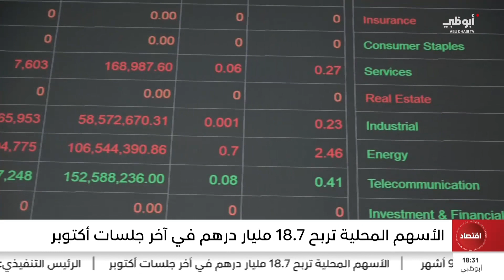الأسهم المحلية تربح 18.7 مليار درهم في آخر جلسات أكتوبر